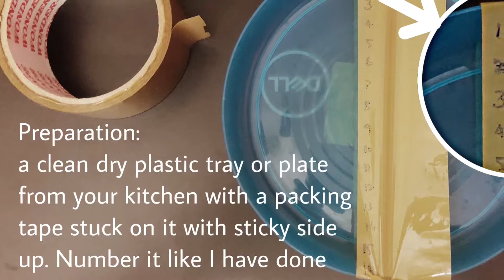iPhone 6 LCD replacement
DIY - home repair tutorial